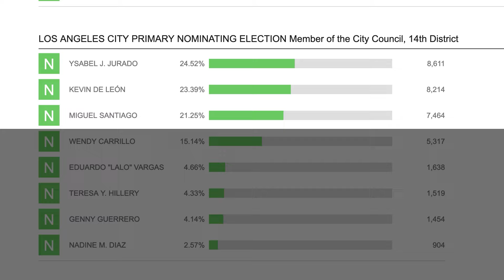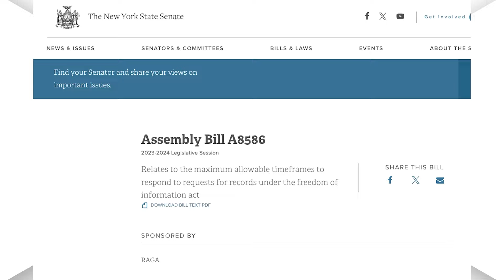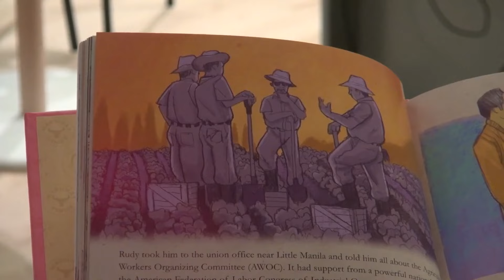TFC News Now North America | March 27, 2024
• Fil-Am Ysabel Jurado celebrates projected primary win.

• Fil-Am Steven Raga seeks second term in New York State Assembly.

• Fil-Am labor leader's legacy remembered in San Francisco musical.

Here's your TFCNewsNow, March 27, 2024.